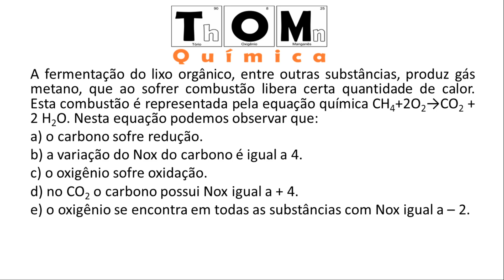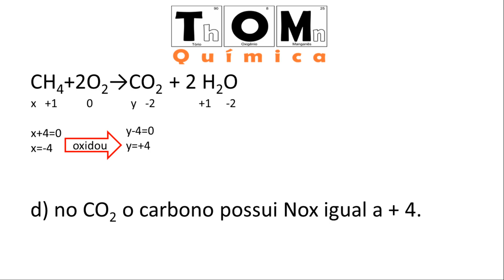combustão do metano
A fermentação do lixo orgânico, entre outras substâncias, produz gás metano, que ao sofrer combustão libera certa quantidade de calor. Esta combustão é representada pela equação química CH4+2O2→CO2 + 2 H2O. Nesta equação podemos observar que:
a) o carbono sofre redução.
b) a variação do Nox do carbono é igual a 4.
c) o oxigênio sofre oxidação.
d) no CO2 o carbono possui Nox igual a + 4.
e) o oxigênio se encontra em todas as substâncias com Nox igual a – 2.